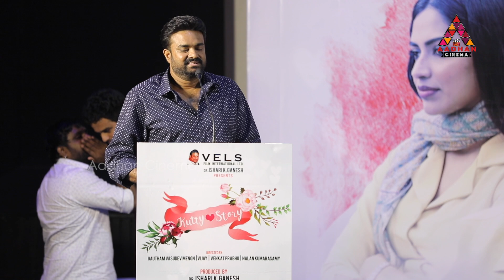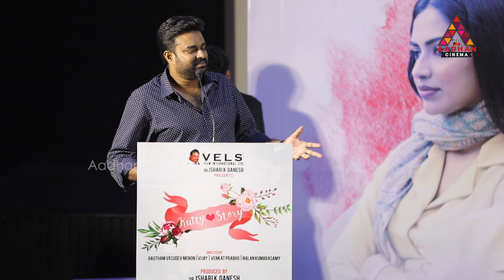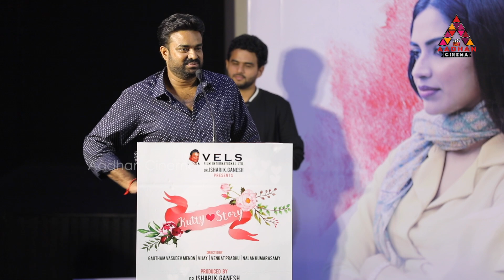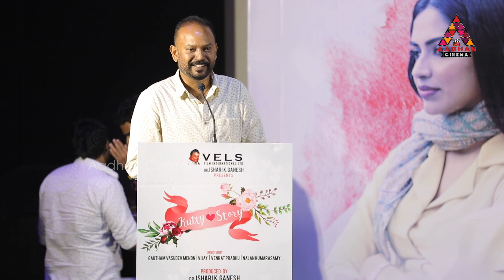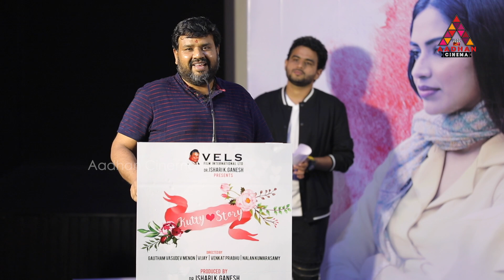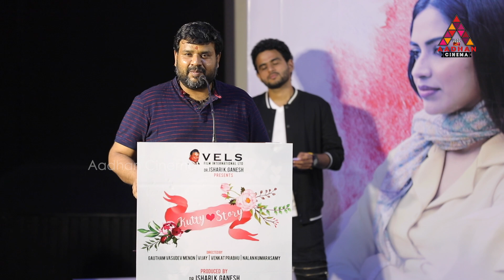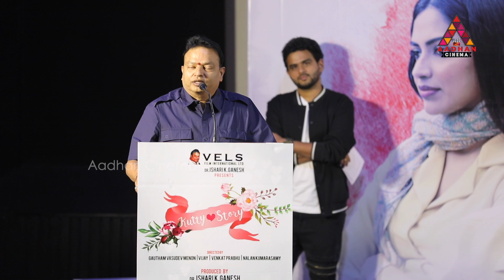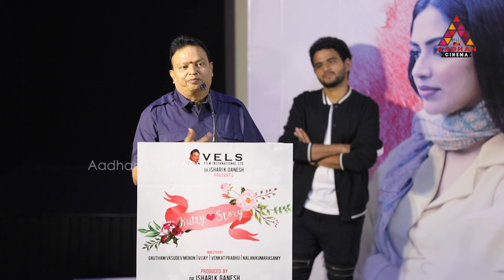தமிழ் தியேட்டர்ல 1st time 4 director anthology | Kutty Story Press Meet | Aadhan Cinema